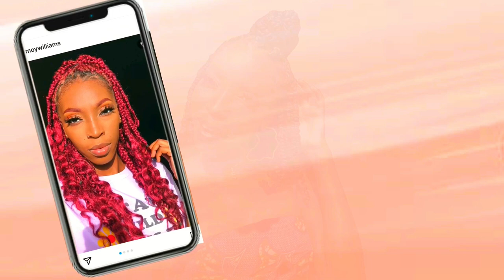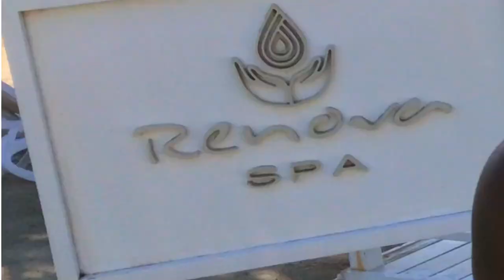RIU NEGRIL DAY TWO 😻 ( swimming to the pool bar 🍺, we saw sharks🦈 + more ! ) | JAMAICA VLOG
Hey babes, y’al loved day 1 so much so i hope you enjoy day 2 as well 🥰. See y’all in my next upload ❤️❤️

Dodo Lashes
Dodolashes.com